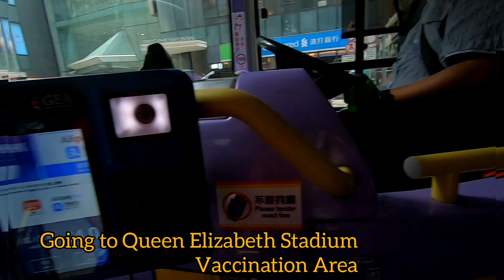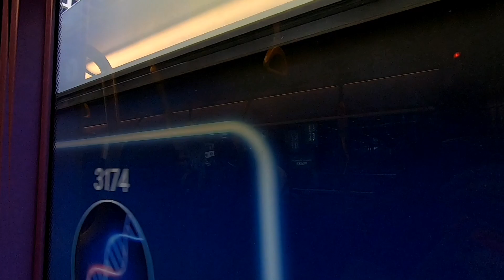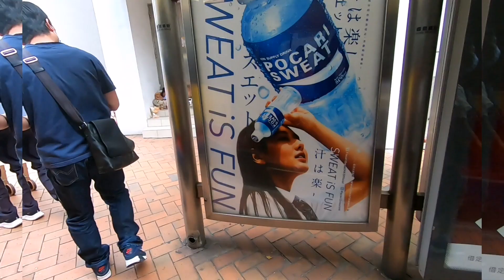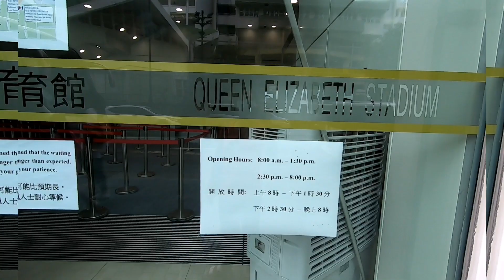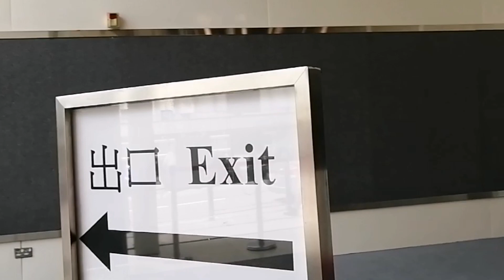CENTRAL TO QUEEN ELIZABETH STADIUM TRIP||JULY 2O21||BinaNels Channel